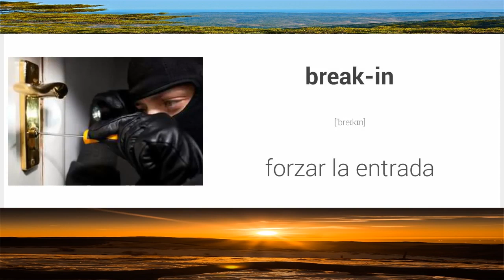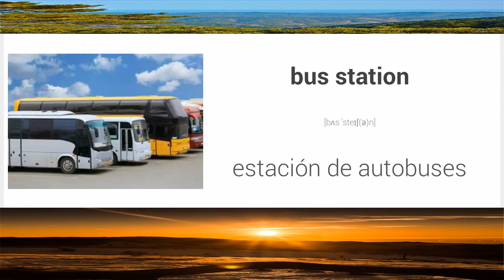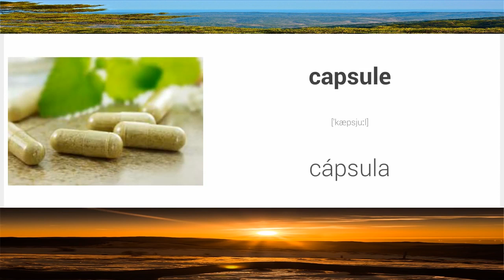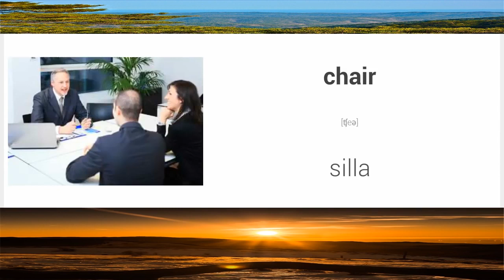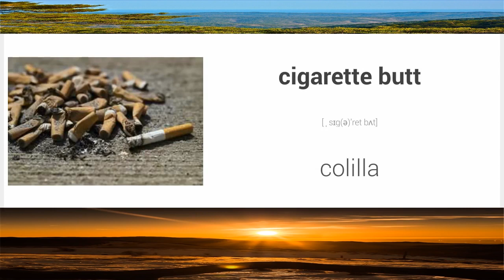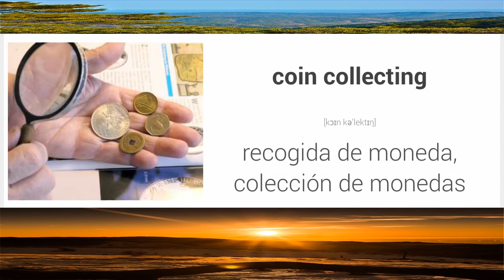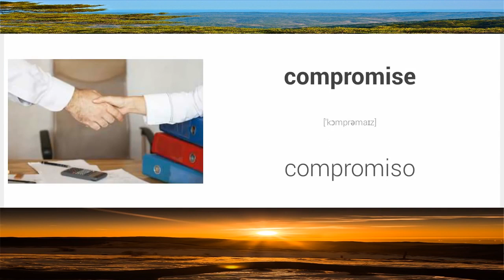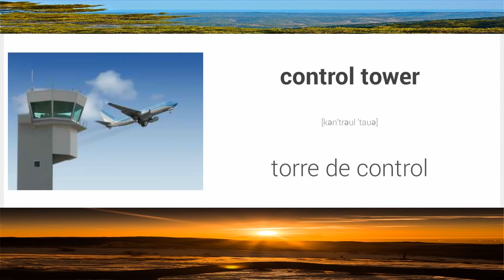Mais de 7500 Palavras em Inglês Com Imagens e Tradução - Parte 2 | Criando Maravilhas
Fale como um nativo da língua inglesa com este excelente e-book. Preparado por profissionais de linguística para que seu aprendizado seja rápido, fácil e prático.
COMPRAR: WhatsApp e Pix: 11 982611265
Envie seu E-mail no WhatsApp - Confirmando o pagamento você receberá o E-book no E-mail. Canal de Orações: Pastor Maqven
AJUDE O CANAL, FAÇA UM PIX DE QUALQUER VALOR PARA: 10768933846
ESSAS AÇÕES AJUDAM O CANAL A CRESCER E TRAZER O MELHOR A VOCÊS. Inglês Fácil – 20.938 Palavras do Inglês Americano com Tradução e Pronúncia Fonética do Brasil

COMPAR Este é o segundo vídeo das Mais de 7500 Palavras em Inglês Com Imagens e Tradução - Parte 2. Espero que você faça um grande proveito no seu aprendizado da língua inglesa. Veja a escrita de cada palavra, ouça bem a sua pronúncia e memorize a sua tradução. Bons estudos.

falar inglês fluente
falar como nativo
falar inglês fácil
como falar em inglês
verbos em inglês
inglês para viagem
quais são os verbos em inglês
aprender inglês
inglês autodidata
aprender inglês sozinho
inglês em casa
como aprender inglês
aprender aprenda inglês
inglês rápido
inglês online
estudar inglês
dicas de inglês
inglês youtube
aprender inglês do zero
ipa International Phonetic Alphabet
fonética inglês
espanhol e inglês
pronúncia em inglês Visite e Vejas todas as promoções.